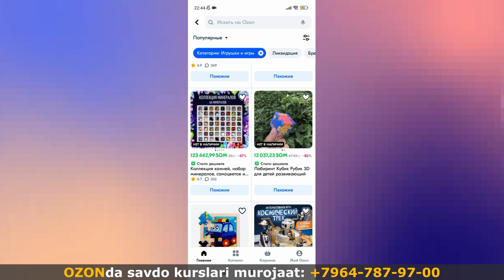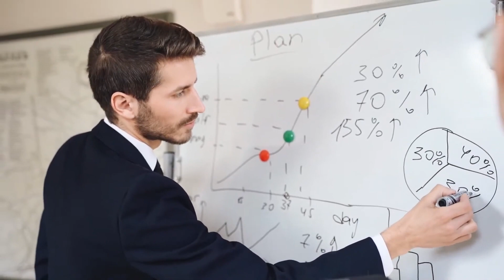ENDI BIZNESNI OILADAN BOSHLANG | INNOVATSION YANGI USKUNA